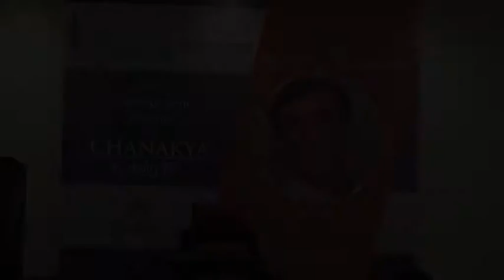RADHAKRISHNAN PILLAI @SGR KNOWLEDGE FOUNDATION, NAGPUR